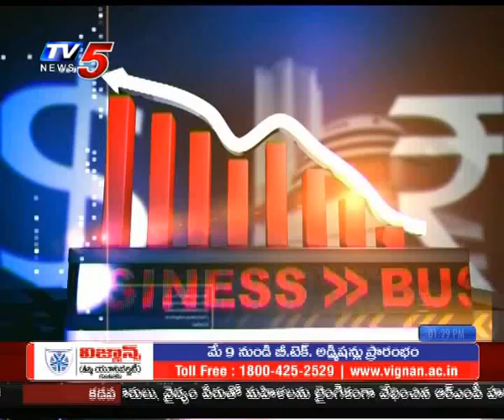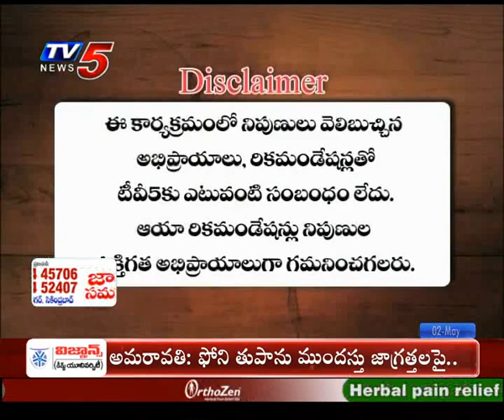2nd May 2019 TV5 News Smart Investor